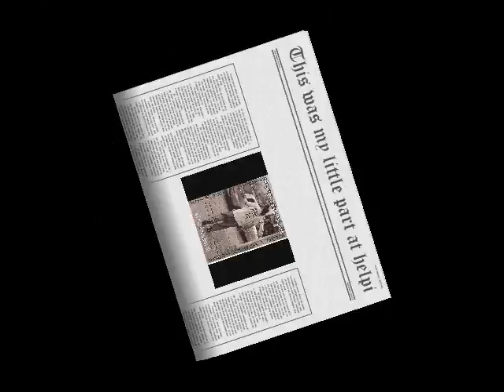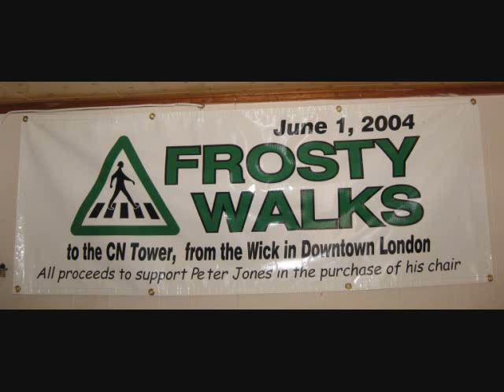Frosty's walk to Toronto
My long walk to raise some funds for a bud of ours